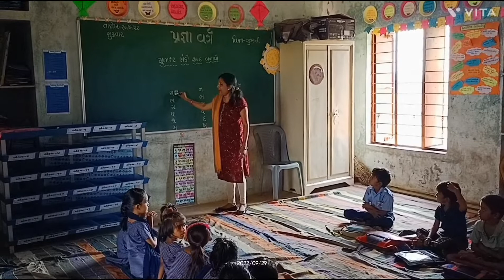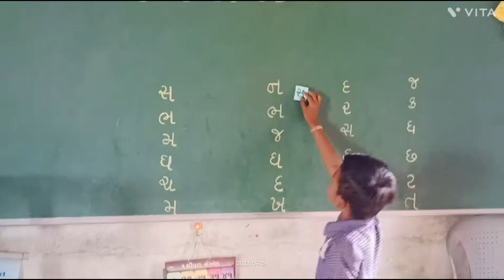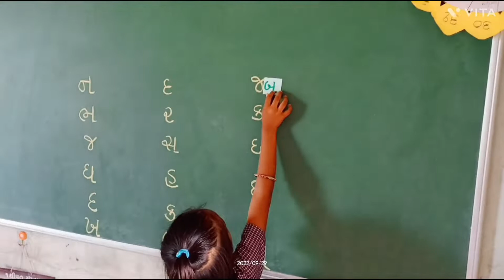બે મૂળાક્ષર ની રમત/શબ્દ રચના/મૂળાક્ષર ની ઓળખ / નિપુણ ભારત મિશન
મૂળાક્ષર ની રમત

મૂળાક્ષર ઓળખ

શબ્દ રચના

શબ્દ રમત

નિપુણ ભારત મિશન